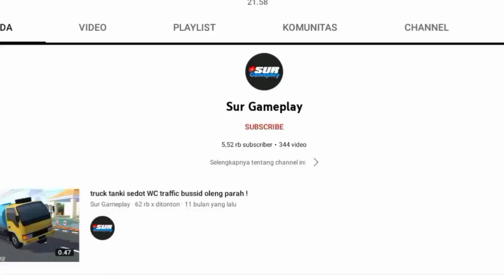RILIS !! MOD TRUCK FAW TRAILER KONTINER BUSSID TERBARU !!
RILIS !! MOD TRUCK FAW TRAILER TERBARU

SIMAK VIDEONYA SAMPE SELESAI🤗 ENJOYYY😁.

🔺Jangan Lupa :
• Like • Komen • Share Biar Saya Lebih Semangat

Music 🎵

mod truck faw trailer,mod truk faw bussid terbaru,mod truck faw kontiner bussid,
mod truck trending topic terbaru,mod truck trending topic dump,mod truck trending topik dump,mod ragasa dump kalimantan,mod truk ragasa Kalimantan